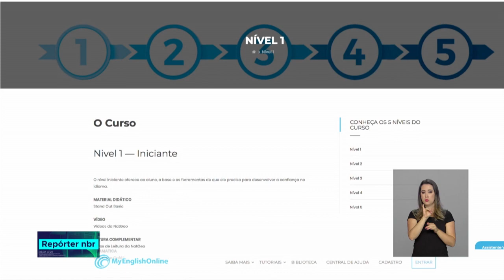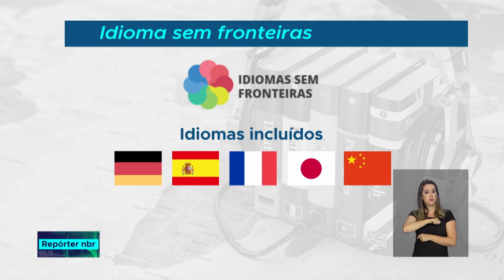Plataforma do Ministério da Educação oferece curso gratuito para quem quer aprender inglês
REPÓRTER NBR - 03.08.18: O curso está disponível para estudantes de graduação e pós-graduação, servidores de instituições de ensino superior e, agora, também, para alunos matriculados em cursos de escolas técnicas.